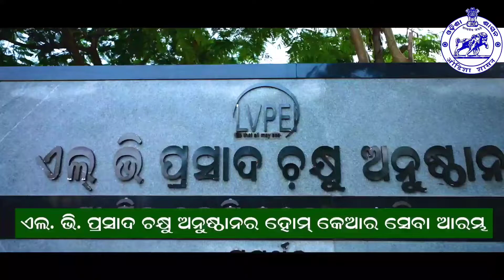ଏଲ. ଭି. ପ୍ରାସାଦ ଚକ୍ଷୁ ଅନୁଷ୍ଠାନର ହୋମ୍ କେଆର ସେବା ଆରମ୍ଭ - ଓଡ଼ିଶା ସରକାର